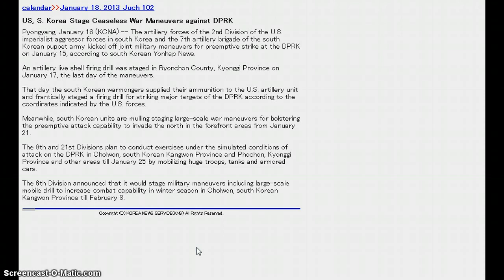N-Korea: Prepares Preemptive strike @ Us & S-Korea?